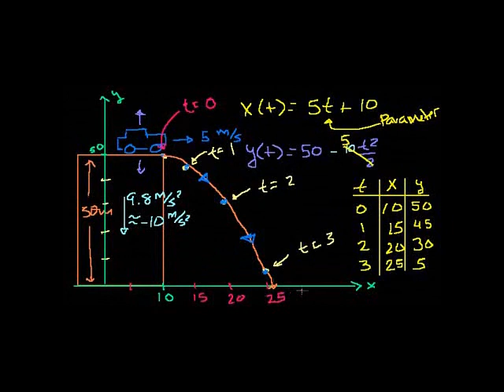Parametric Equations 1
Introduction to parametric equations